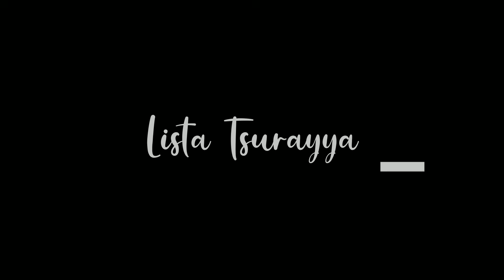DIY Lantern from Plastic Bottle | Tealight from Waste Plastic Bottle | Lentera dari Botol Plastik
Bahan yang saya gunakan dalam video DIY Lantern from Plastic Bottle | Tealight from Waste Plastic Bottle | Lentera dari Botol Plastik adalah sebagai berikut :
1. Botol plastik (plastic bottle)
2. Kardus bekas (carrdboard)
3. Busa glitter (glitter foam)
4. Mutiara renteng (pearl string)

Kalian bisa beli semua alat dan bahan craftnya di link dibawah ini

Salam kreatif semuanyaaa ! Semangat berkarya sahabat sahabatku 😃👍